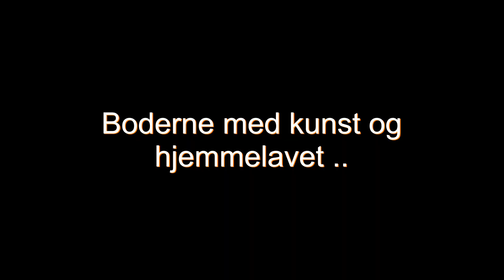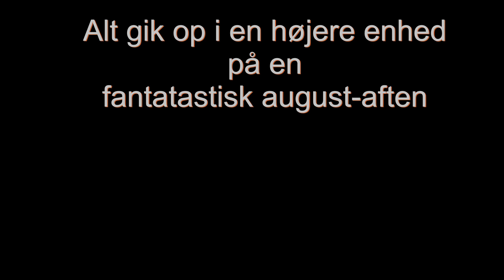Festival Helles 70 års til støtte for Læger uden Grænser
Helle har valgt at holde sin fødselsdag ved at lave en "festival", hvor al indtægt går til Læger uden Grænser. Mange gode folk har været igang i mere end et år med at lave skønne ting til boderne og forberede festen. Og vejret ... hold da op -  det mest fantastiske festival-vejr!!